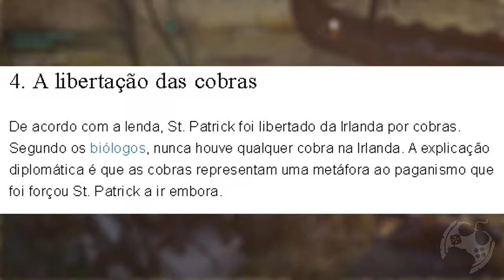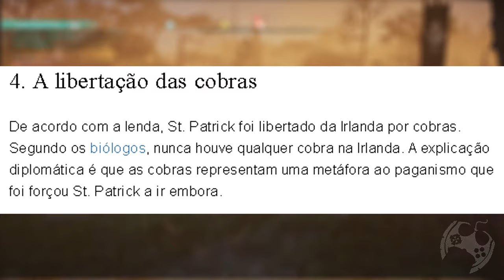TROFÉUS DA DLC ESTÃO DISPONÍVEIS EM ASSASSIN'S CREED VALHALLA!!!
Os Troféus da DLC Ira dos Druidas já estão disponíveis para Playstation 4 e vale a pena conferir detalhes sobre cada um deles e curiosidades também. Cola comigo no vídeo de hoje!

🔻🔻 SEJA MEMBRO 🔻🔻

🔻🔻 CONECTE-SE COMIGO 🔻🔻

Kallil Augusto